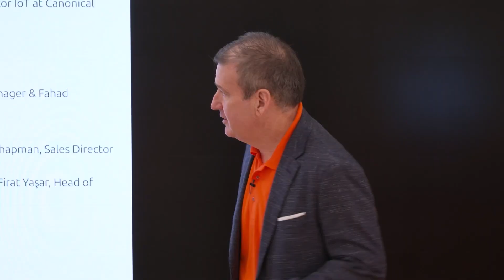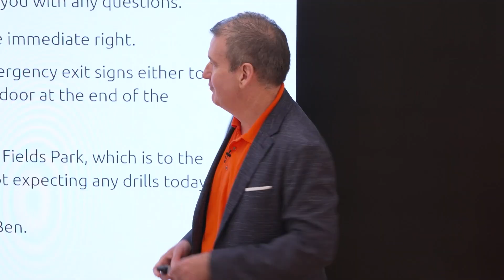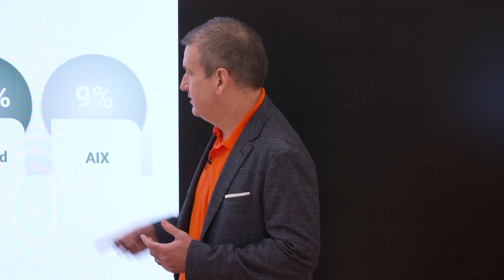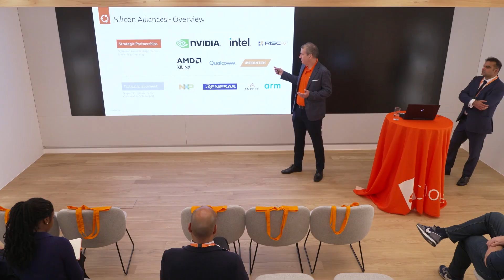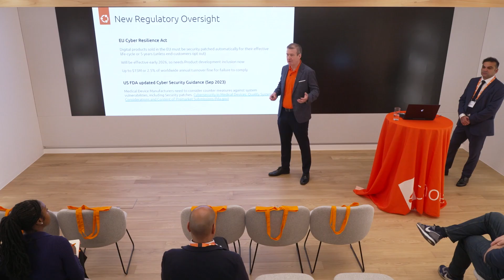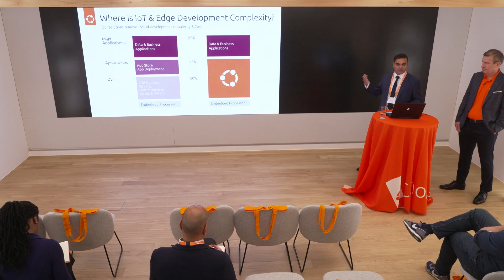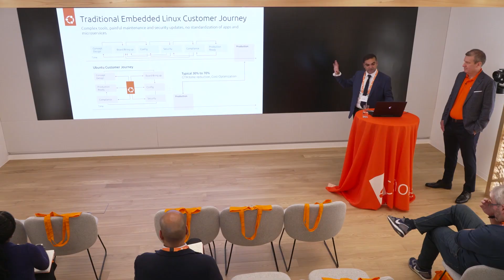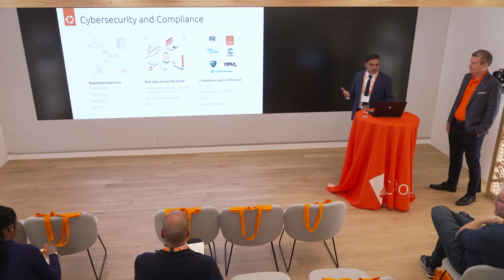Keynote: transforming embedded systems with Ubuntu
ㅤㅤㅤㅤ ㅤ ㅤ

Join Joe Dulin (VP, Devices Sales) and Tabish Khan (Sales Director IoT) from Canonical as they kick off Ubuntu Day with a powerful keynote on the future of embedded and edge computing.

Discover how Canonical’s secure, scalable, and customizable solutions are reshaping the embedded landscape across industries, from manufacturing and robotics to AI and IoT.